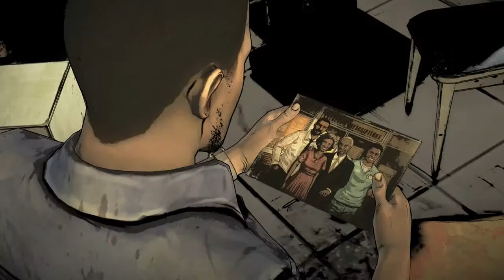Let's Play The Walking Dead (Blind) - Season 1 - Episode 1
The Walking Dead The Telltale definitive series - The Patient Playthrough Live

The Patrons of the channel have spoken.  Our Patron Michaela H mentioned it would be good to play a decision based game on the channel.  So we put a handful up for a vote and The Walking Dead it is.  A game I have never played and a genre I have little experience with so here goes.

♦ If you would like to be involved in that vote:
Patrons get
✅ Ad free advanced viewing of every video (Usually more than a week before)
✅ Get to vote for games featured on the Let's Pay channel
✅ Names featured at the end of every video

I’m a gaming film maker that opts for depth rather than breadth when it comes to video games.  I focus my hype and energy on a handful of games per year.
I make hype videos anticipating the games release, do detailed playthroughs on the games release and make retrospective videos long of the game has been finished.

► TAGS ►